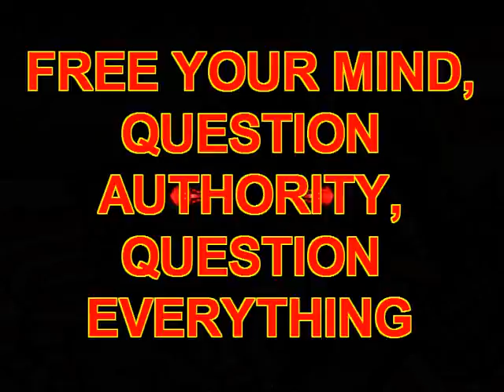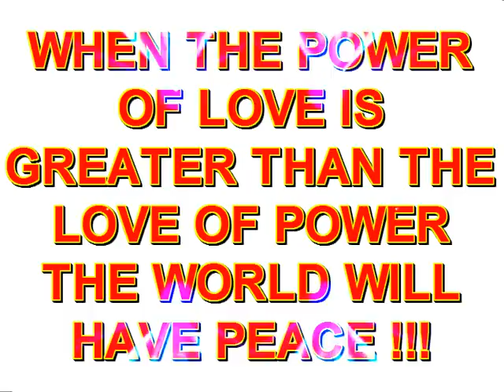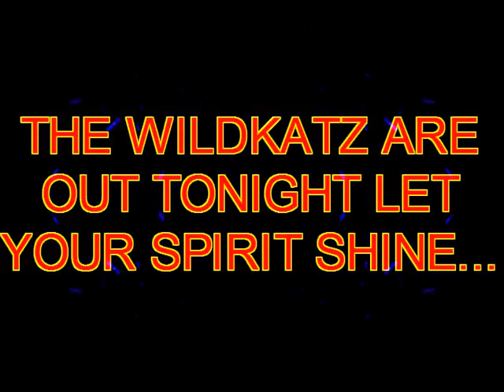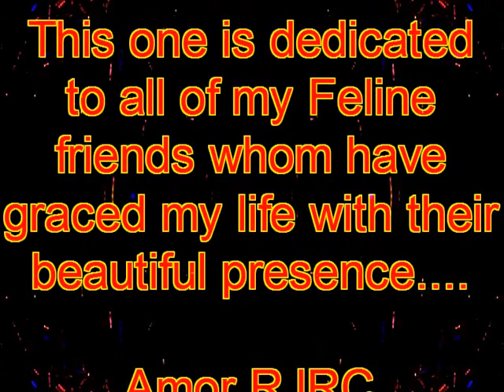The Visionary Neo-Psychedelic Art of Myztico